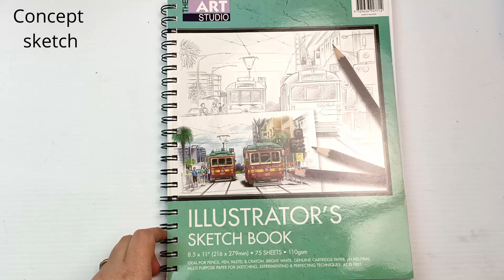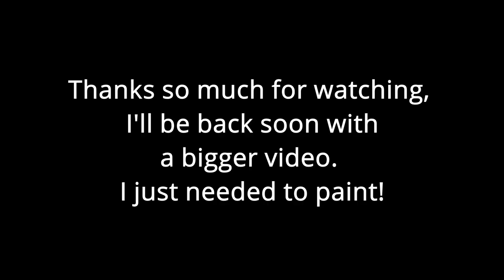Painting Eddie Munson from Stranger Things! Monochrome Watercolor Heavy Metal Fan Art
Watercolour fan art painting of Eddie Munson (played by Joseph Quinn), a most excellent character in Season 4 of Stranger Things! Heavy Metal, Dio's Jacket, Metallica's Master of Puppets - I like all of those, lol.

Time lapse speed painting, I needed something fun this week because it hasn't been the best time lately. I'll talk about it all soon once things (hopefully) get back to normal.

M. Graham Anthraquinone Blue 15ml Watercolor Paint Tube

Rebecca Tregear
Vermont South
Victoria 3133
Australia

Becky x